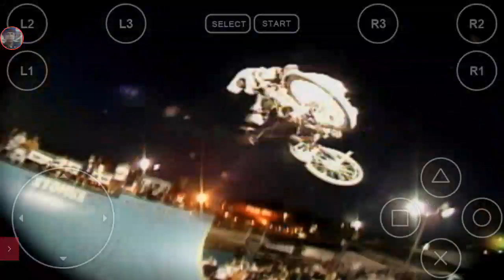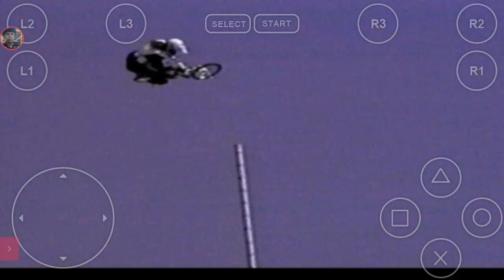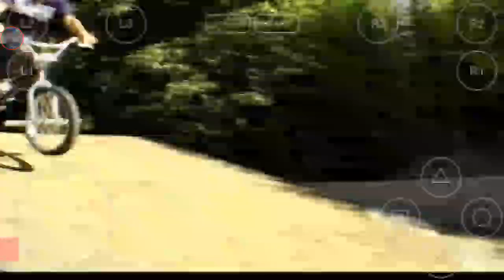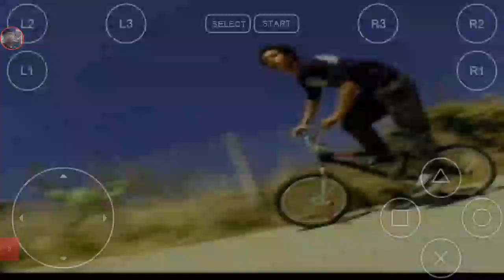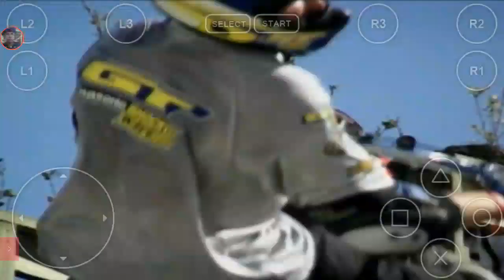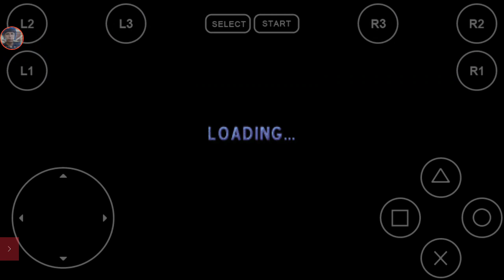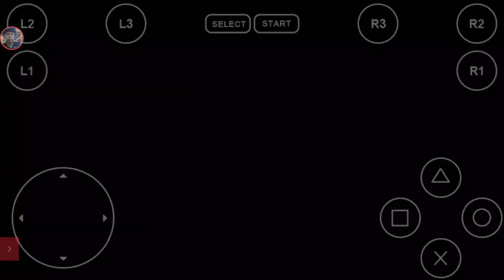Mat Hoffman Pro BMX live stream